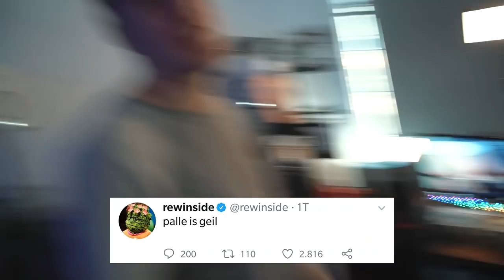Mega SCHIMMEL KÜHLSCHRANK befällt das GANZE UFO! Palle & Rewi RETTEN!